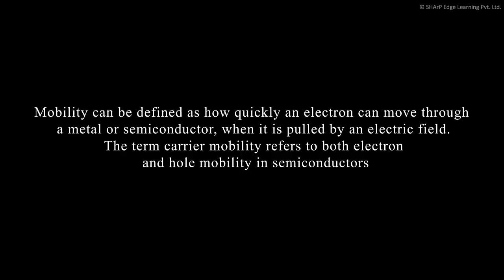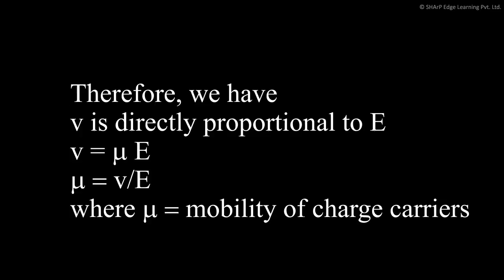Mobility in a Semiconductor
Mobility is the measure of how quickly an electron can move through a metal or semiconductor in presence of electrical field. Semiconductor mobility depends on the impurity concentrations (including donor and acceptor concentrations), defect concentration, temperature, and electron and hole concentrations.